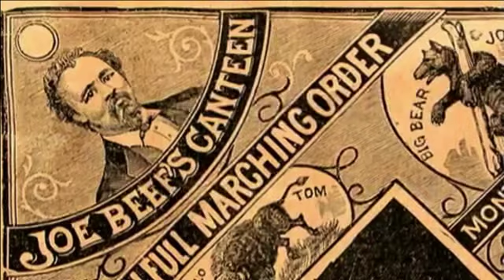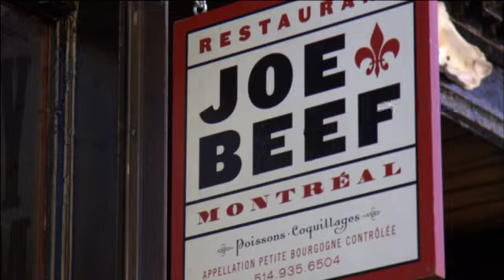SOMETHING YOU MIGHT NOT KNOW ABOUT CANADA: Caroline Rhea on Joe Beef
Actress Caroline Rhea tells the story of one of Quebec's finest landmarks - Joe Beef.